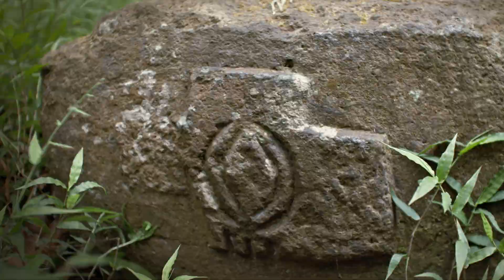Hiva Oa Island - Tahiti Islands Travel